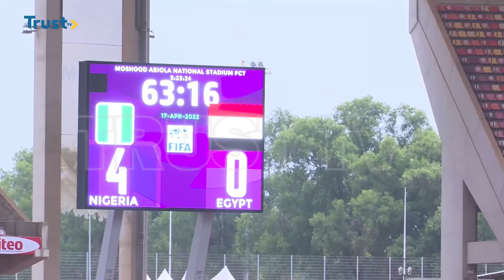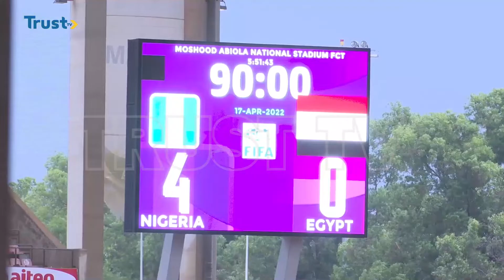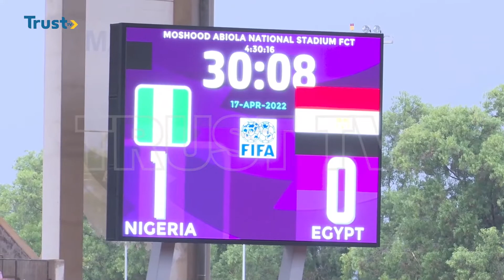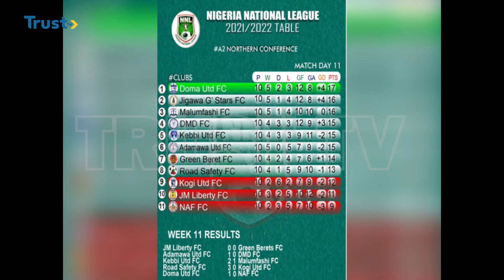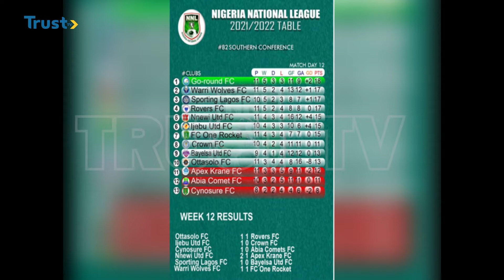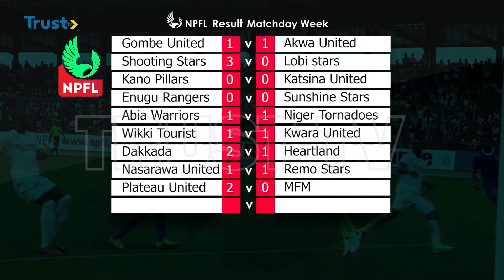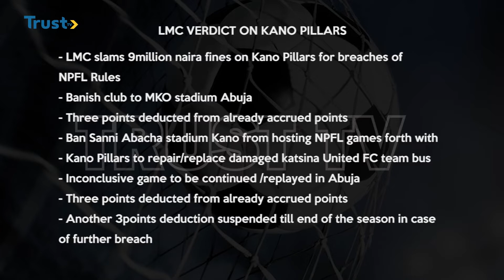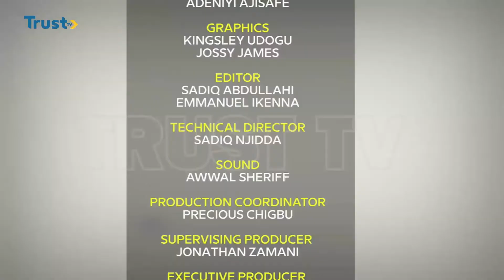360 SPORTS: LMC Banish Kano Pillars To Abuja As Flamingoes Defeats Egypt In Abuja And More